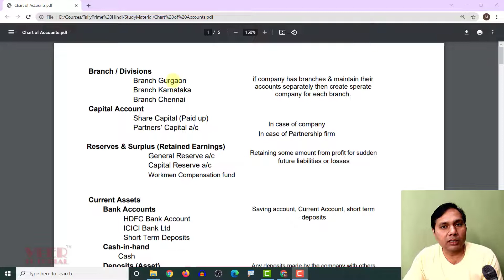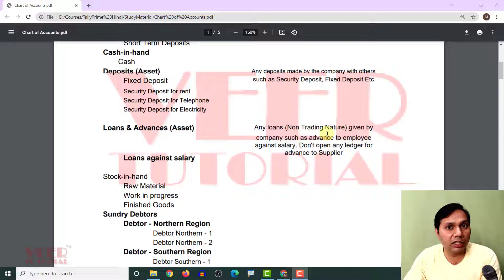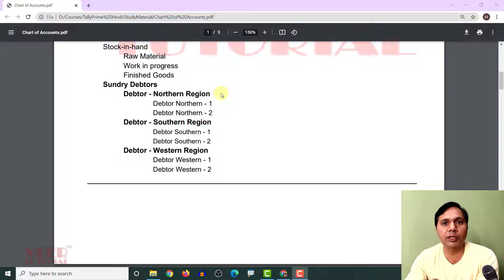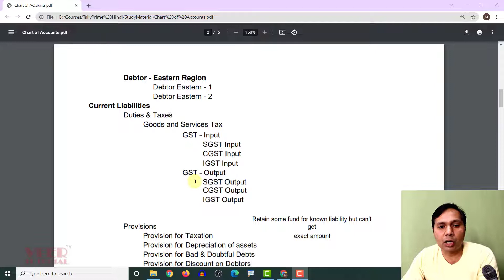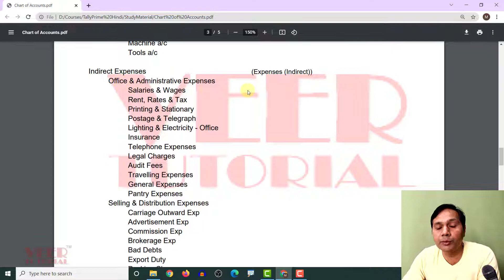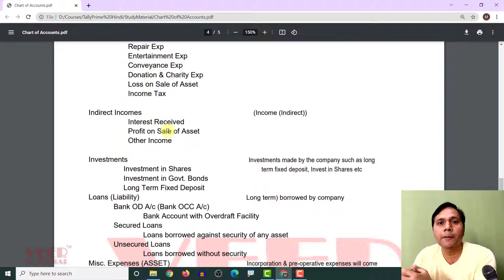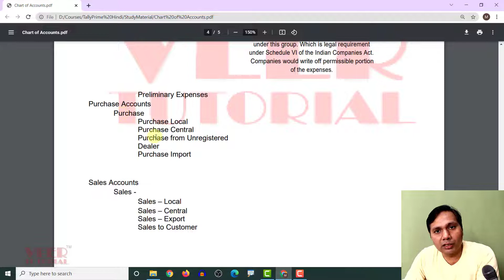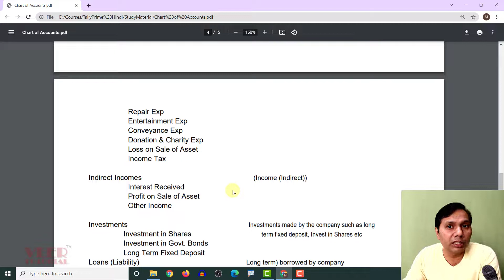Tally Course | Ledger and Groups ko Tally Main Kaise Banaye | Part 6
how to create ledger and groups in Tally?
chart of accounts ko tally main kaise implement kare

Tally Prime is a complete business management software for small and medium business. TallyPrime helps you manage accounting, inventory, banking, taxation, banking, payroll and much more to get rid of complexities, and in turn, focus on business growth.
Tally Prime is Simple to learn, easier to use.
You can setup the Tally application in less than a minute and get started with invoicing even faster.
TallyPrime comes with a diverse set of readily available business reports
With TallyPrime, you can access business reports from web browser
Using Tally Prime's fully connected service, you can generate e-way bills and e-invoices instantly for a single invoice or multiple invoices. TallyPrime directly integrates with the portal to seamlessly generate e-invoices and e-way bills for you, without manual intervention.
Invoicing & Accounting
Inventory Management
GST/ Taxation
Credit and Cash Flow Management
Banking
How to migrate data from Tally.ERP 9 to TallyPrime?
Load the company in TallyPrime and you will be prompted to migrate. Click on migrate and you are ready to use the company data in TallyPrime. Migrating data from Tally.ERP 9 to TallyPrime is that simple.
How to download & install TallyPrime?
Download the set-up file from the download centre and run the file to install TallyPrime.